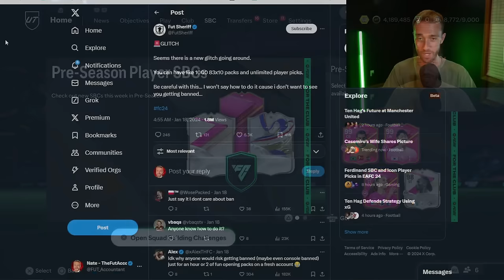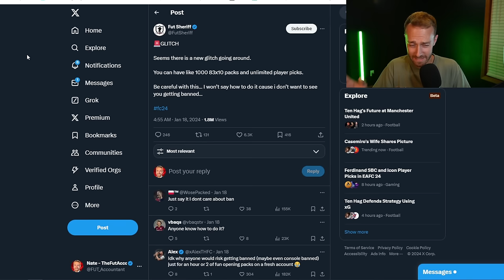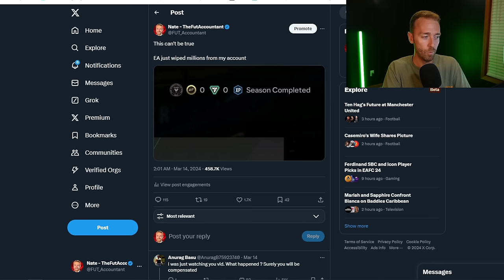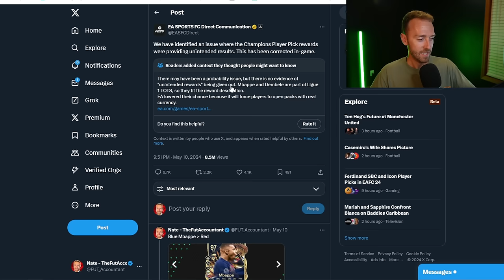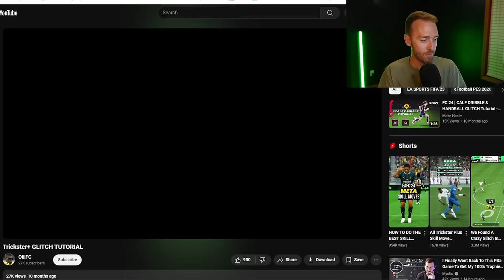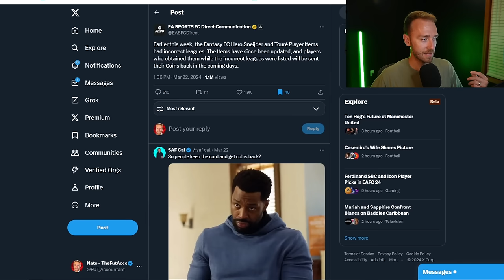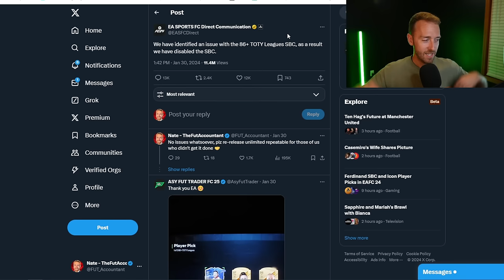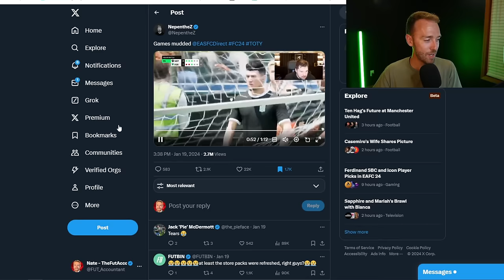EA FC 24 Was CRAZY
FC 24 was a wild year, plenty of UPS and definitely some WILD mistakes!